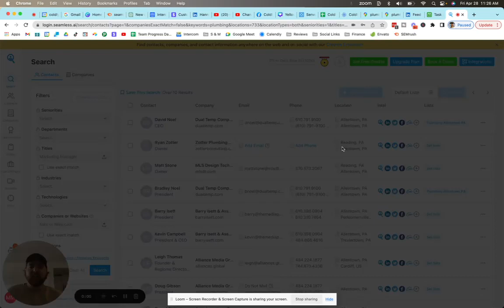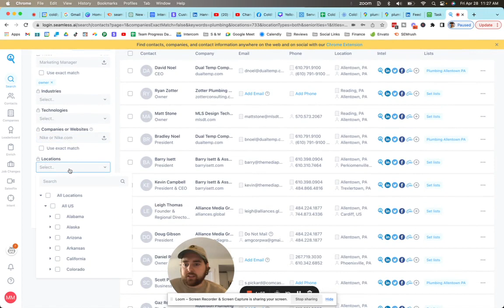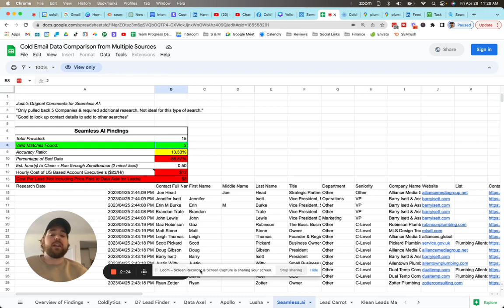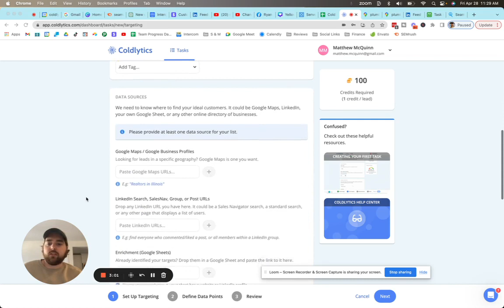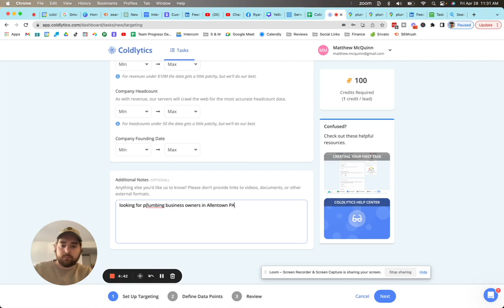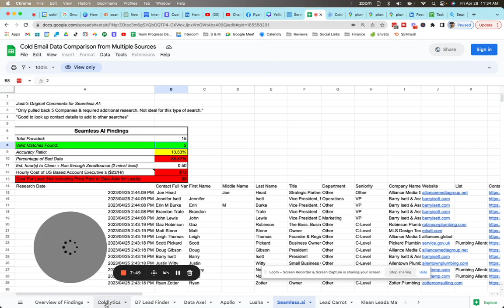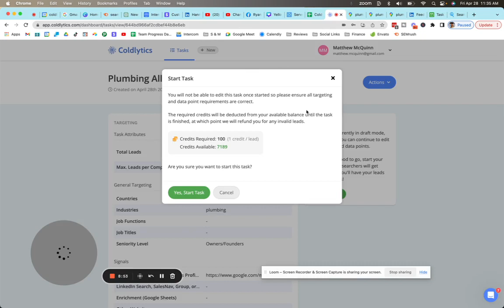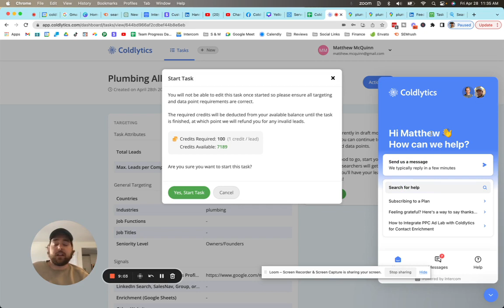Seamless AI | Building A Leads List Quickly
How to quickly build a list of leads using Seamless AI and Coldlytics.

Building a list of fresh leads has never been easier than it is today. Having the right tools at your fingertips makes all the difference.

It's important to know how these tools work, and the features of both so you can determine what the best platform is for you to build lists with.

00:00 Introduction
00:26 Creating a list with Seamless
01:26 List result from Seamless
02:30 Creating a list with Coldlytics
03:06 Finding leads on Google Maps
04:47 Data points from Coldlytics
07:49 List results from Coldlytics
08:43 Connect with Matt